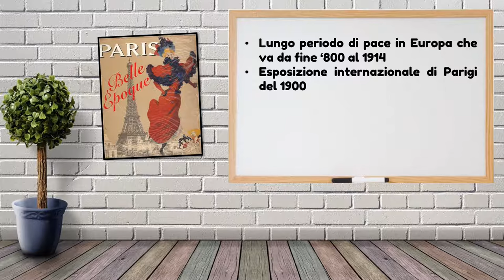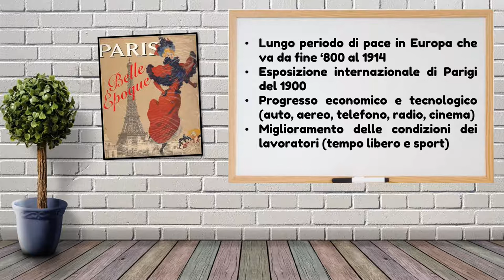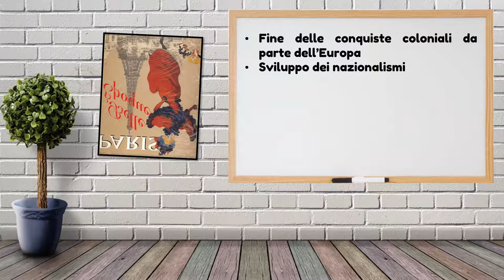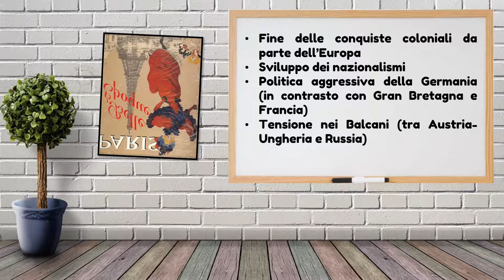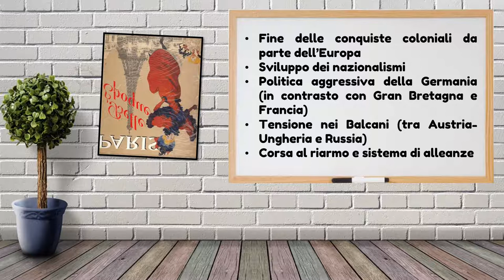La Belle Epoque / ProfBetti89